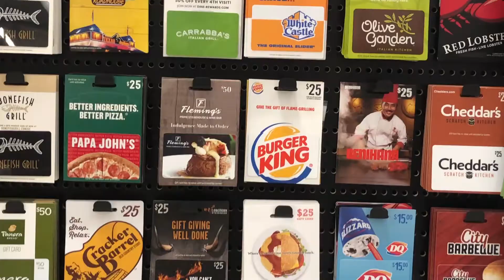Last Minute Gift Ideas: Episode 13 Season 6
In this video, we talked to some students at Lake Central High School about what they thought are good last minute Christmas gift ideas. They all gave really good ideas and I think people could learn from them! Me, Jenna, and Gianna worked on this video. Jenna edited it and Gianna and I filmed it. One thing I liked about this video was everyone had on either a Santa hat or reindeer ears. This made the video feel even more holiday! One challenge was getting the mics to work when we were interviewing people and one thing we could've done better is get more interviews. Aired on December 13, 2019 (Episode 13 Season 6).